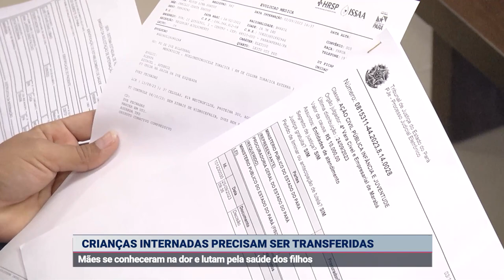CRIANÇAS INTERNADAS PRECISAM SER TRANSFERIDAS